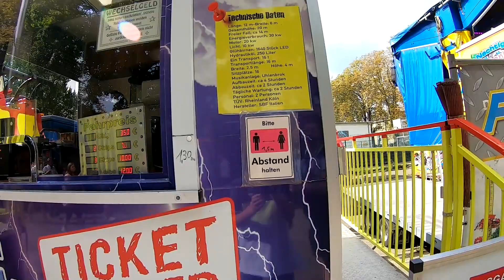Free Fall (Nachtigall) - Onride - Volksfest Holzhausen 2021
Free Fall (Nachtigall) ist eine Free Fall Tower von SBF-Visa. Aufgenommen auf dem Volksfest Holzhausen 2021.

Der Drop Tower ist mit seinen 20m nicht der größte Tower, aber macht trotzdem ganz viel Spaß und man hat eine coole Airtime :D